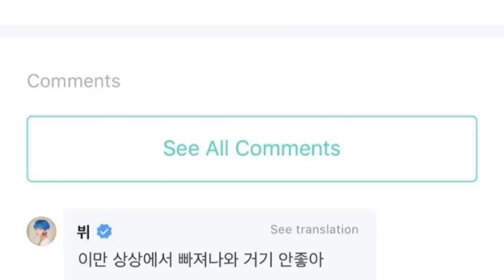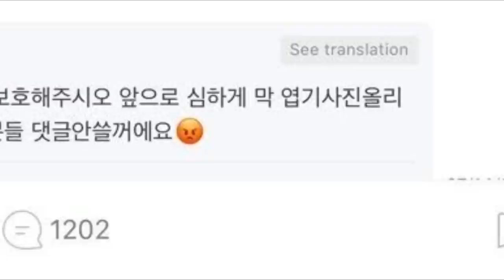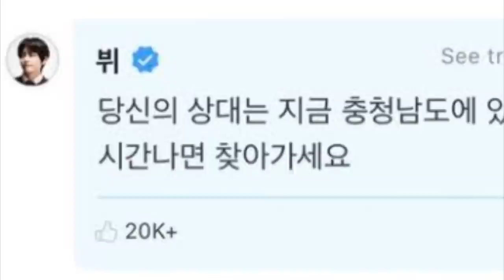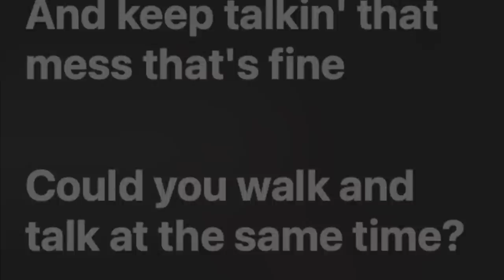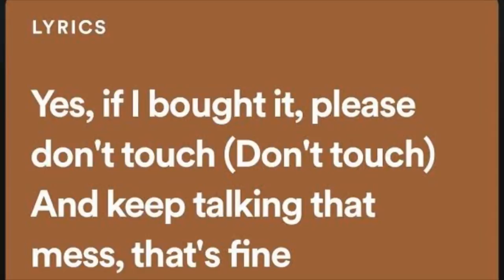DE ÚLTIMO SEGUNDO! JIN VIO A ESTA CHICA CON MUCHO CARIÑO V ES MOLESTADO POR SUS FANS PIDE QUE DEJEN